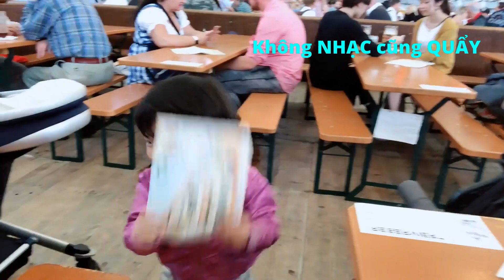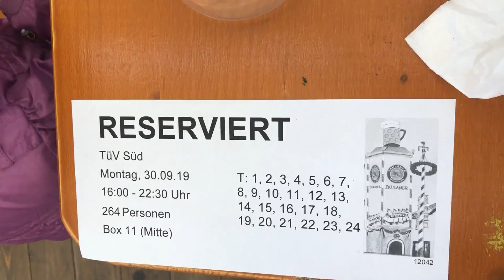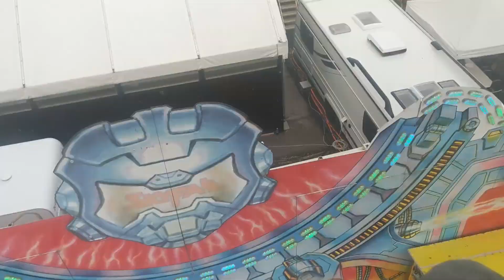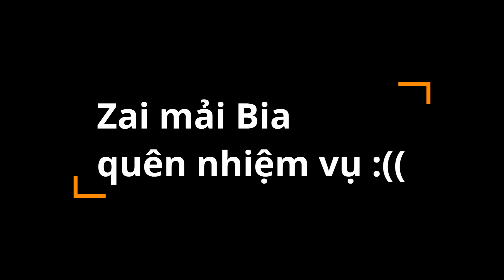Oktoberfest - Lễ hội bia lớn nhất ở Đức